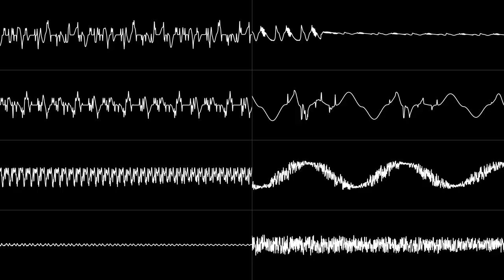Yousuke Yasui - Massive X (YM2414)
bruh i forgot to change the scope's line width
did this entire thing from ISMTUD's cover, go check the cover and the lad out
also song's from the shoot em up game Eschatos by Qute

Made with Furnace 0.6pre1 build by tildearrow.
(pick the MinGW build as MSVC is prone to crashed)
Oscilloscope view made with corrscope 0.8 by nyanpasu64

- .vgm unavailable due to the TX81Z having no VGM support
My Discord server (very bad):